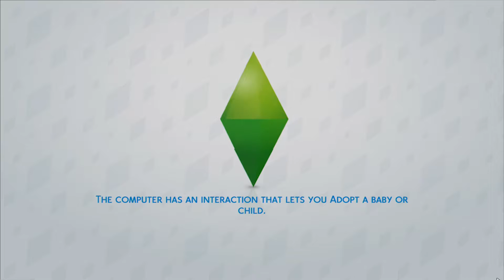Sims 4 - Part 18: Gaining Weight and Traction - Press Start!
If you liked this, you'll love what's coming tomorrow!
Follow us forever! Become part of our team! One of us! One of us. One of us.. One of us...